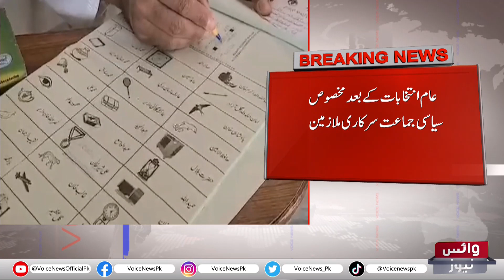After The General Election Certain Political Party Government Employees | Voice News